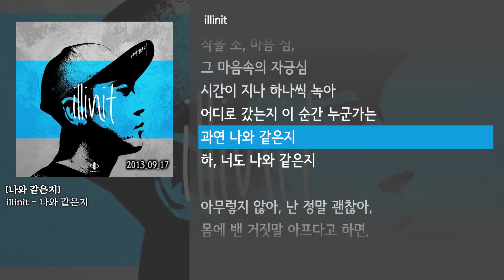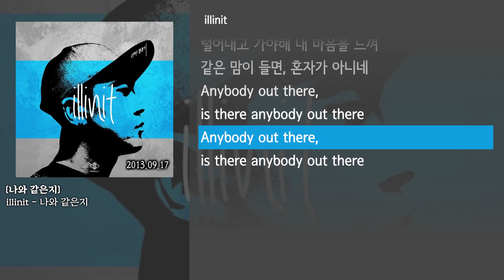[그냥자막] illinit - 나와 같은지 [나와 같은지]